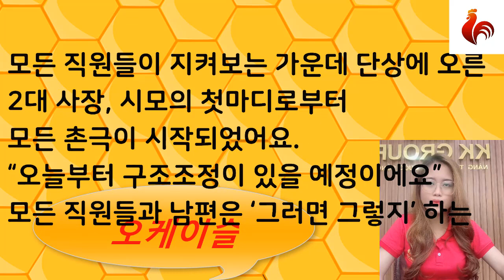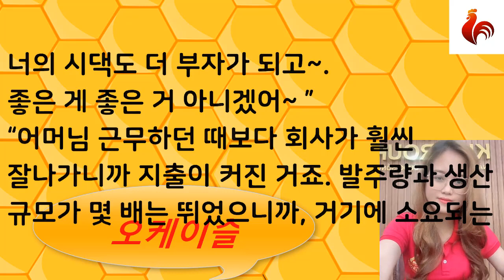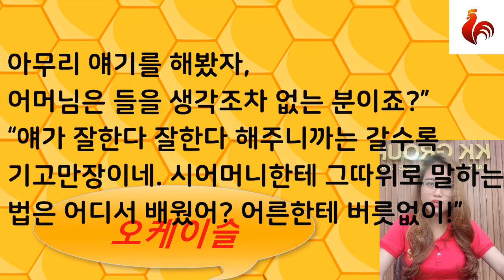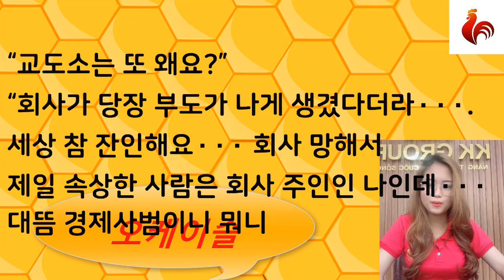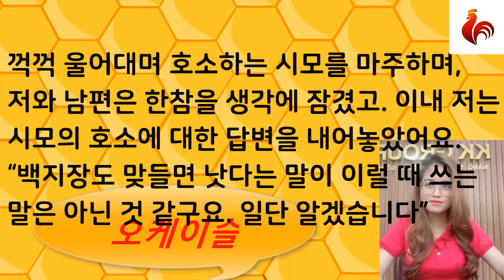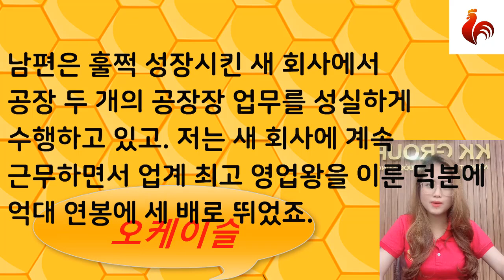사이다사연동거중인 처제와 둘이서 부부처럼 사는 형부사연시아버지장모님실화사연사연라디오라디오사연사이다 사연낭만캐스터 R